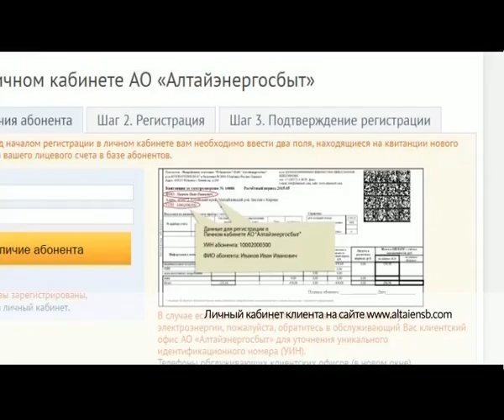В Благовещенском районе провели рейд по неплательщикам